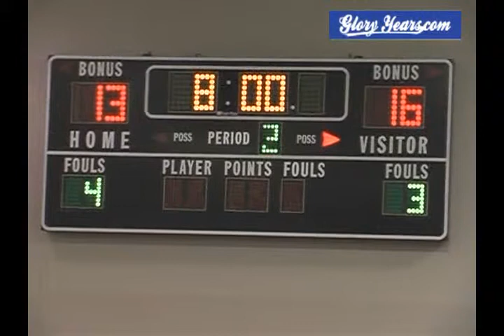up D211 OH Lockland UNK Cinciiiati Country Day UNK 2010 bb 01